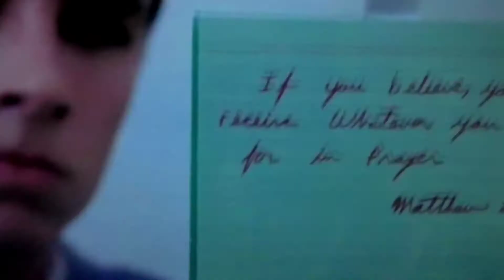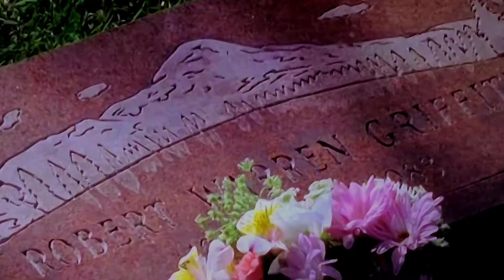PRAYERS FOR BOBBY MOVIE REVIEW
The true story of one mothers loss caused by her closed minded beliefs brings her closer to the truth in finding god and the love of her son. A mother’s grievance and a sons words changed the world forever.